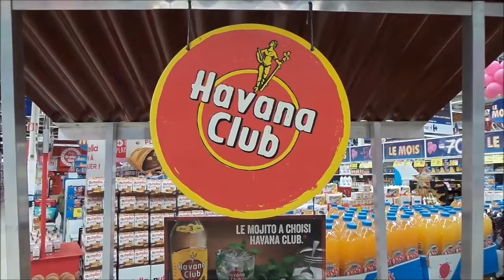thierry DAILLEUX '' HAVANA CLUB '' OPEN BAR '' vendredi 13 et samedi 14 OCTOBRE 2017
thierry  DAILLEUX  ''  HAVANA CLUB   ''  OPEN  BAR  ''   animation   COCKTAILS  ''    vendredi  13   et  samedi 14  OCTOBRE  2017 ,
découverte et dégustation,
lieu et  magasin  CARREFOUR de CHOLET 49300 ( Maine et Loire ),

Thierry  DAILLEUX
Présentateur, Ambassadeur de Marques,  Animateur,  Promoteur.

tél:  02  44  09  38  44
tél:  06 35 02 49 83
ou : 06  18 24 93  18